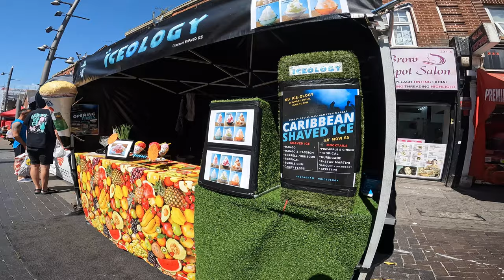WALTHAMSTOW SUNDAY SOCIAL, LONDON, ENGLAND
WALTHAMSTOW SUNDAY SOCIAL 10AM-4PM